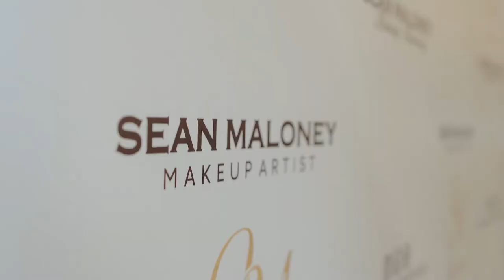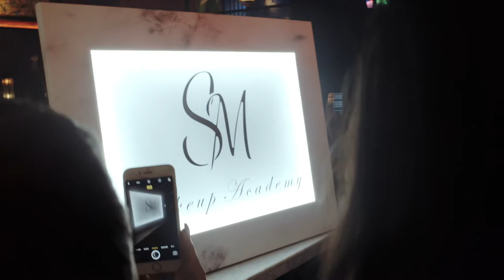SM EYE LASHES LAUNCH EVENT | Sean Maloney MUA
This spring I launched my own false eye lash line, SM eyelashes.

2 years in the making, I created 10 iconic styles to suit all eye shapes and make up looks. A carbon black laser cut lash band to fit all eye shapes. 100% cruelty free mink & luxurious silk, a false eye lash revolution has arrived..

Selling out within 24 hours, restocked 2 weeks later and selling out in a record 12 hours. Im incredible excited to bring you a false eye lash revolution.

Remember to take a look at the incredible SM eyelash cookbook, showcasing all styles on different eye shapes and make up looks!

Sean Maloney MUA